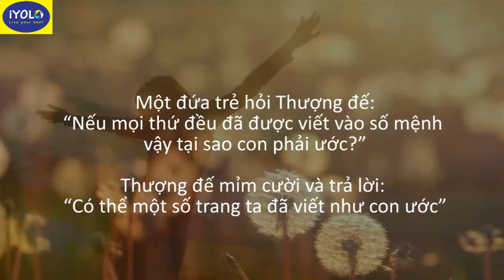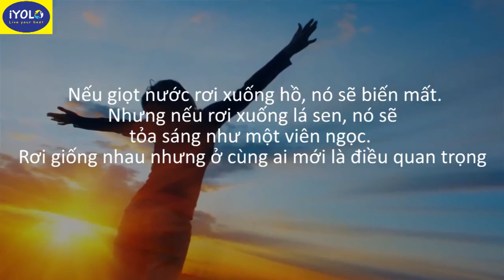20 câu nói ý nghĩa về cuộc sống bạn nhất định phải đọc một lần trong đời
Trụ sở: Số 3 ngõ 116 Yên Lãng - Đống Đa - Hà Nội